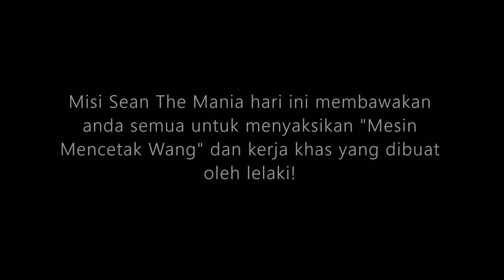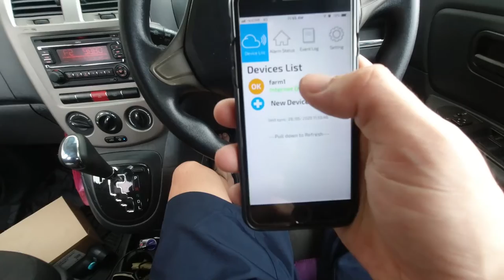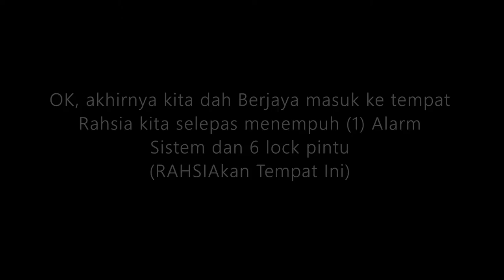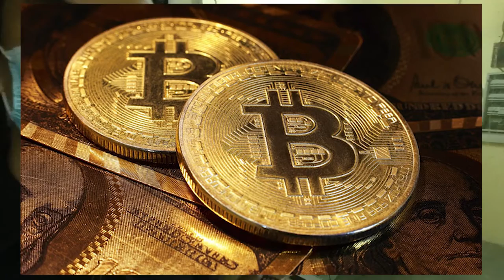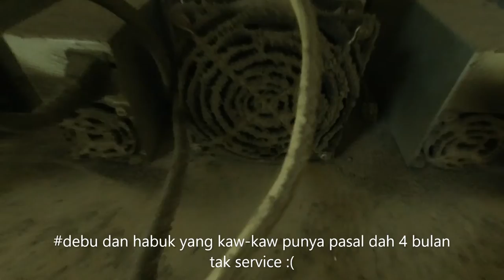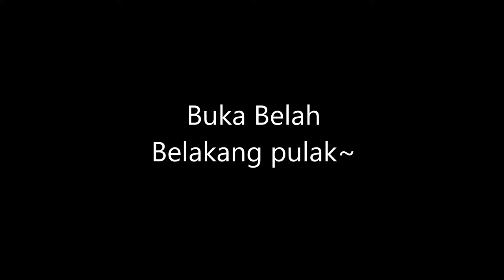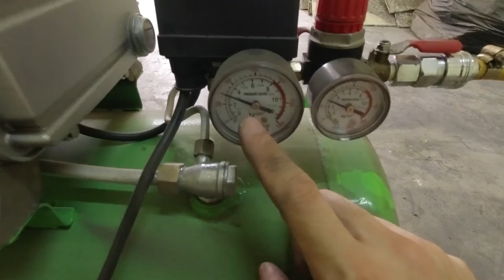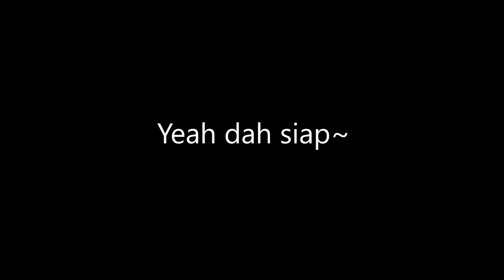EP24 - Rahsia MESIN BUAT DUIT Yang Tidak Dikongsi Pemilik | Whats Men Do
Video kali ini Sean ingin membawakan sesuatu yang sangat istimewa dan jarang ada orang dedahkan. Mari saksikan apa yang Sean Whats Men Do buat kali ini.